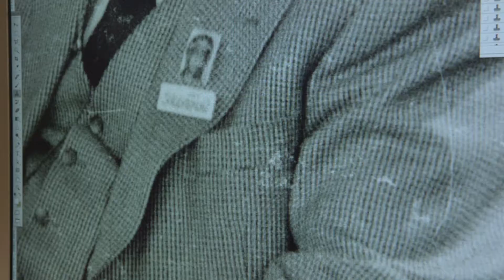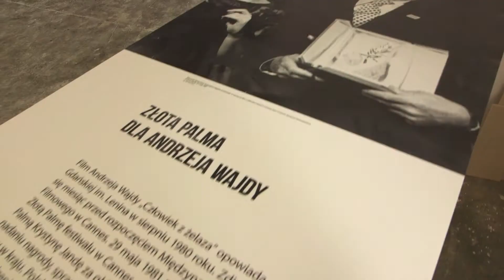ECS Tak powstaje wystawa stala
Europejskie Centrum Solidarności to instytucja żywa, otwarta, gdzie pracuje wielu młodych ludzi. I to pracę z młodzieżą uważam za najważniejsze nasze zadanie, demokracja wciąż nie jest bowiem systemem oczywistym, konieczna jest nieustanna dbałość o edukację obywatelską -- mówi Basil Kerski, dyrektor ECS. -- Chcielibyśmy, aby nowy budynek ECS stał się agorą, miejscem spotkań, gdzie uda się zachować chociaż trochę z kluczowego momentu sierpniowego strajku, kiedy robotnicy nie poszli do domu.
Siedziba ECS otworzy swoje podwoje 30--31 sierpnia 2014 roku, nieopodal pomnika Poległych Stoczniowców oraz historycznej Bramy nr 2 Stoczni Gdańskiej i Sali BHP, gdzie 31 sierpnia 1980 roku Komitet Strajkowy podpisał porozumienie z rządem PRL. Jego sercem będzie wystawa stała, dedykowana fenomenowi Solidarności i zmianom, jakie dokonały się pod jej wpływem w całej Europie Środkowo-Wschodniej. Zaplanowano miejsce na salę wystaw czasowych, archiwum, bibliotekę i czytelnię, mediatekę, ośrodek badawczo-naukowy, ośrodek edukacyjno-szkoleniowy oraz przestrzeń dla organizacji pozarządowych. Nie zabraknie księgarni, sklepu z pamiątkami i kawiarni w zaciszu całorocznego ogrodu oraz tarasu widokowego na dachu budynku. Powierzchnia użytkowa to niemal 26 tys. metrów kwadratowych. Budowa Europejskiego Centrum Solidarności trwa od jesieni 2010 roku i finansowana jest z pieniędzy miasta Gdańska oraz środków unijnych.